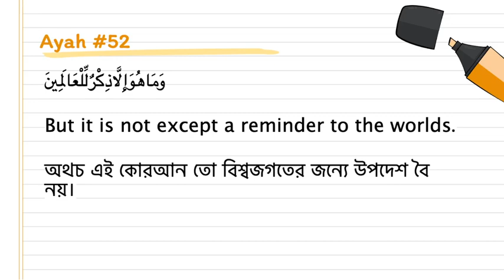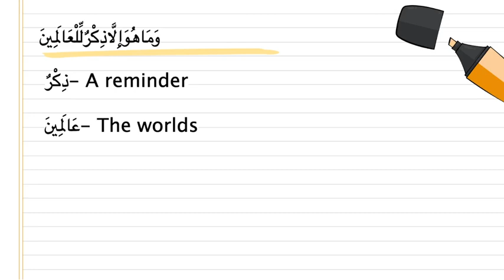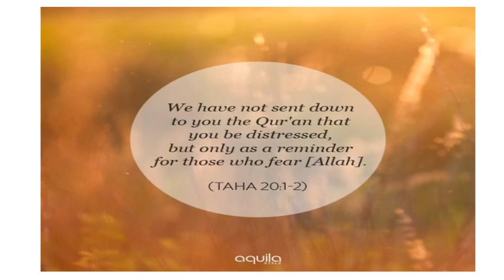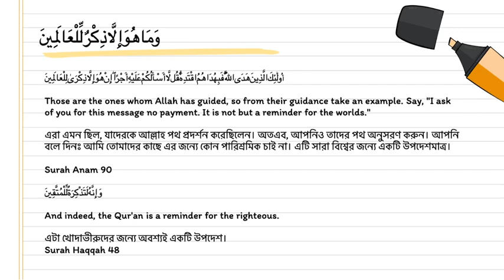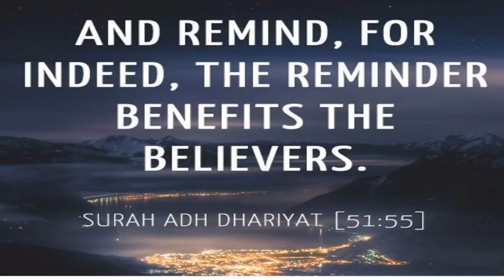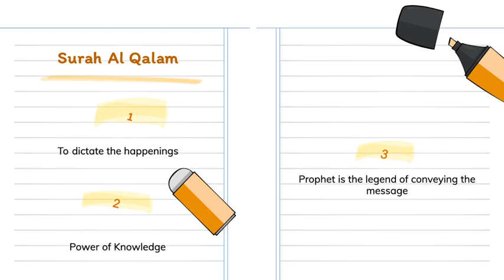[BANGLA LECTURE] Day of Judgement | Surah Al Qalam: 52